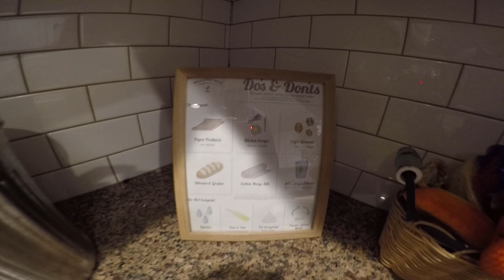Alex's Quarantine Crib